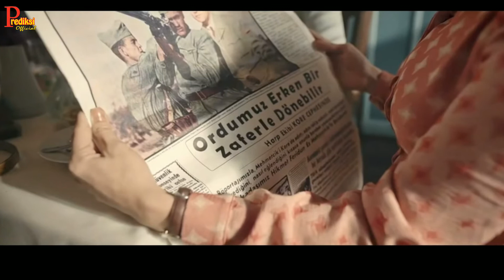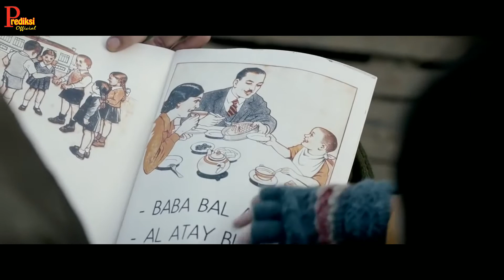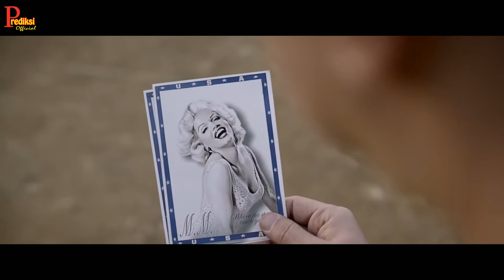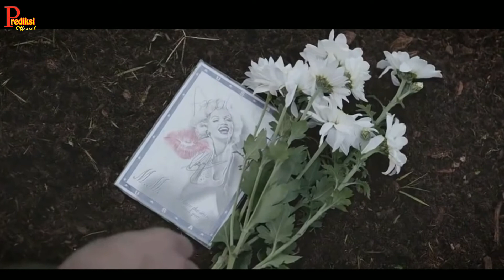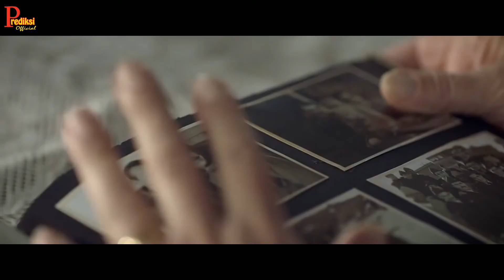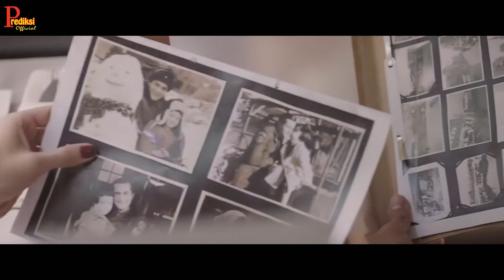BERTEMU SETELAH 60 TAHUN TERPISAH (REVIEW FILM THE DAUGHTER OF WAR 2017)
Rasa kasihan yang pertama kali dirasakan sulaiman ketika bertemu dengan gadis kecil korban perang ayla berubah menjadi rasa sayang seperti anak kandung. Mereka terpaksa terpisah karena sulaiman dikembalikan ke negara asalnya. Setelah pulang sulaiman kembali mencari ayla dalam hitungan waktu bertahun-tahun. akankah sulaiman dapat bertemu kembali dengan ayla gadis kecilnya ? berikut ulasan alur the daughter of war (2017)